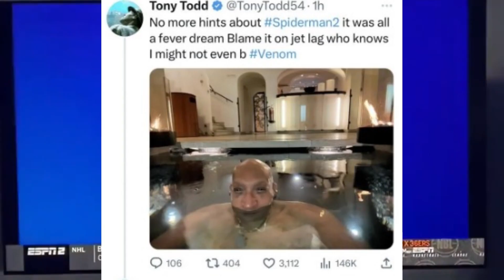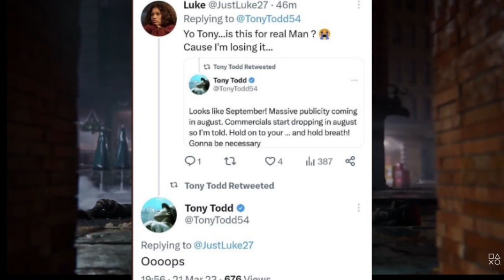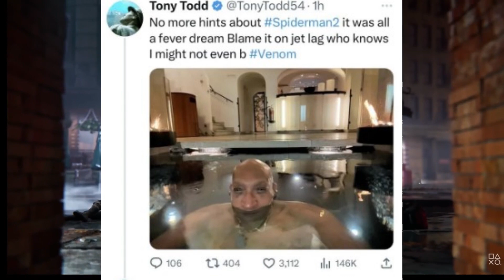Marvel's Spider-Man 2 Release Leaked by Actor?, New Gameplay and more...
Zashi discusses all the news that we got from leaked release by InsomVenom and new details about Marvels Spider-Man
Follow me on all socials: